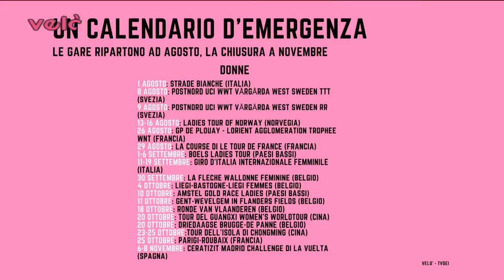Ciclismo, Bastianelli a Velò: "Appuntamento alle Olimpiadi 2021"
Il lock-down nel mondo dello sport ha visto anche la campionessa d'Italia Marta Bastianelli costretta a fermarsi. L'atleta, laziale ma abruzzese d'acquisizione, ospite della trasmissione Velò di ieri sera, conferma che vuole essere al via della prova olimpica rinviata all'anno prossimo